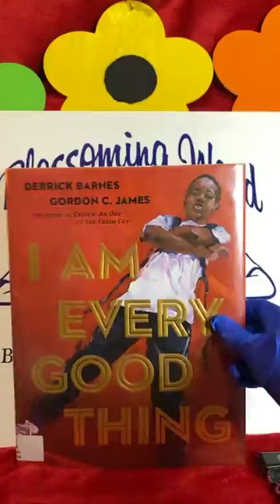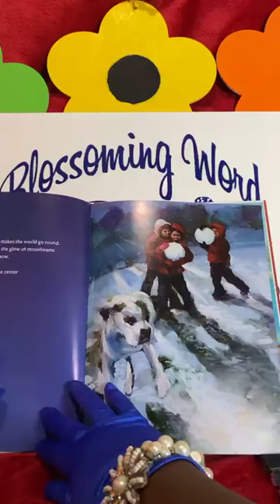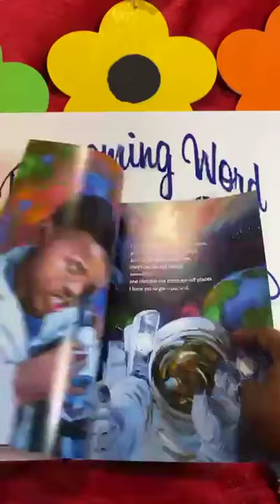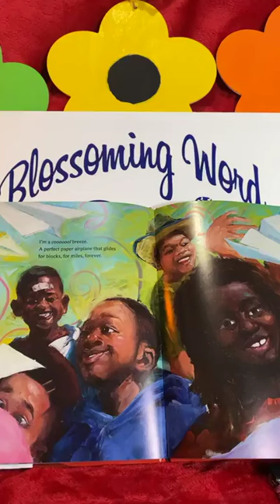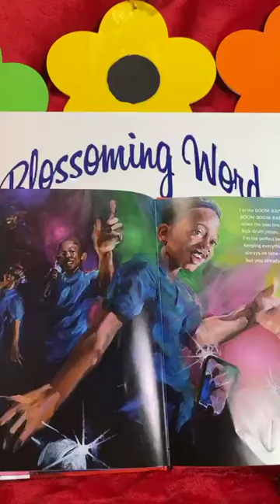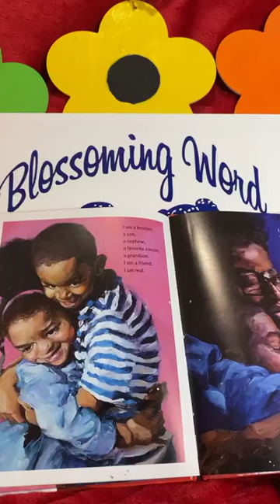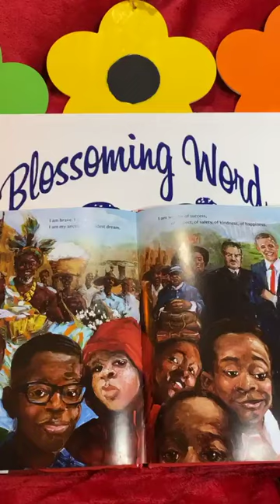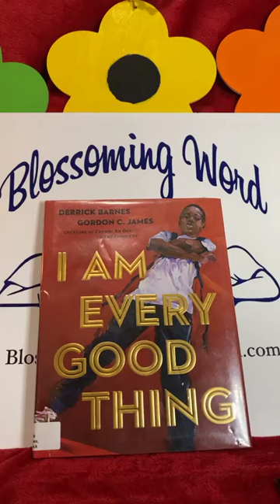Story-time on Blossoming Word with Mama Throwed..."I Am Every Good Thing"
Welcome and Thank You for joining story-time on Blossoming Word with your host and reader,
Mama Throwed 🎉
Today she is reading, I Am Every Good Thing by  Derrick Barnes & Gordon C. James
  *I Don’t Own Rights to Music*
 Instrumental Pop Music for the Classroom @Mood Melodies